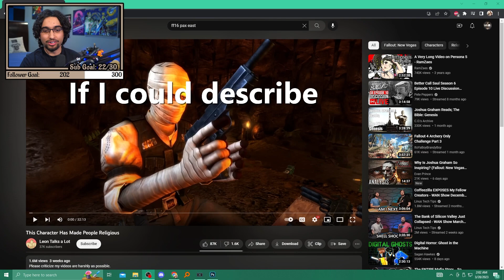YOU CAN PET THE DOG!? | Adi Reacts: Final Fantasy 16 - PAX East Gameplay Demo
Sections:
0:00 Intro
1:55 Reaction
28:56 Closing Thoughts

During PAX East the other day, over an hour of amazing new Final Fantasy 16 footage and details were presented by none other than the legendary Yoshi P! In this video, I gush over 27 minutes of condensed gameplay from the event! FF16 is shaping up to be INCREDIBLE so far, and nothing's changed - still can't wait to get my hands on it this summer! Hope you guys can relate to my hype, and as always...